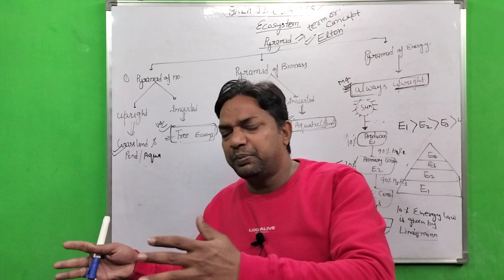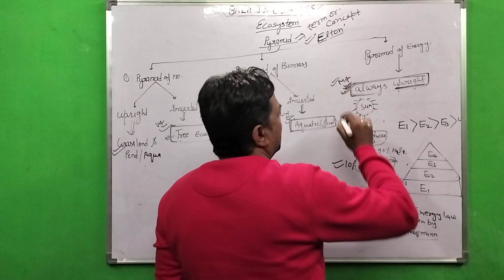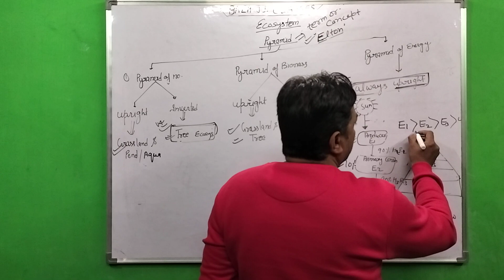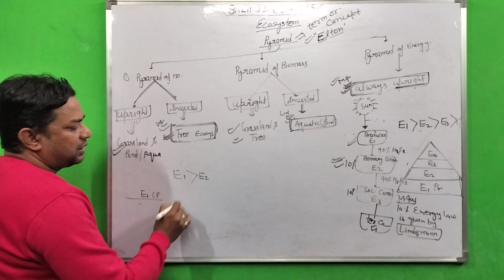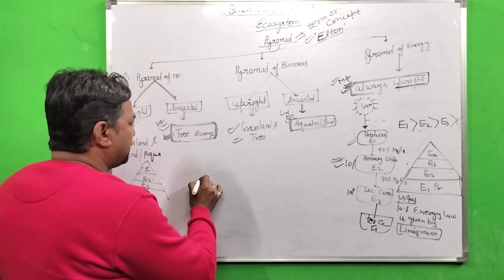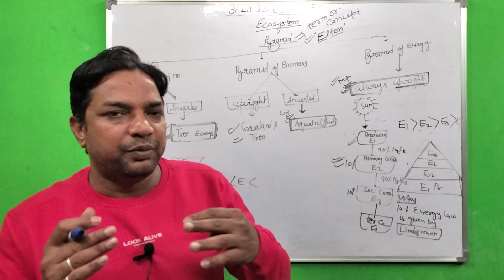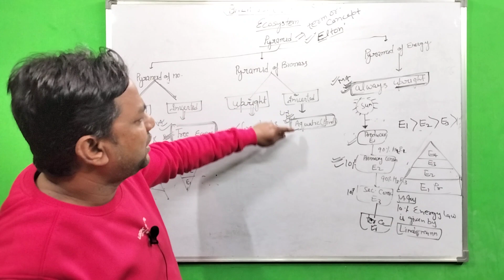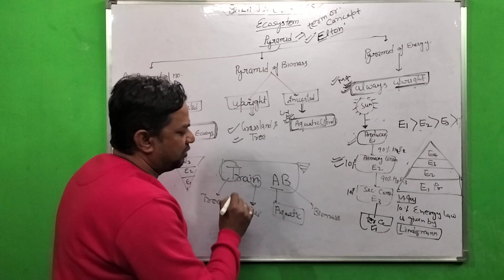ecological Pyramids in ecosystem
bharat sir